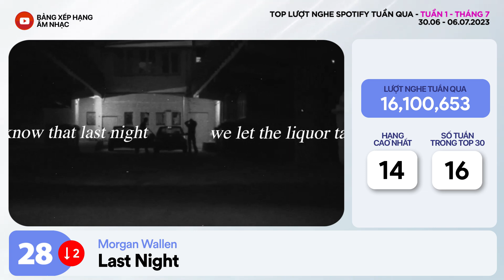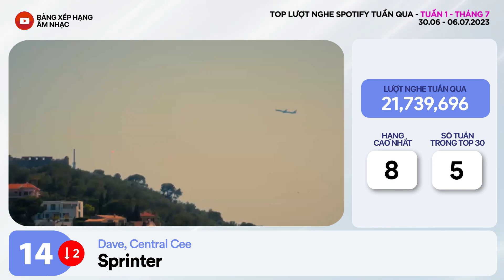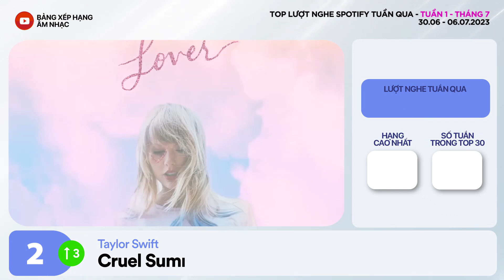Top Bài Hát Nhiều Lượt Nghe Nhất Spotify Tuần Qua | Tuần 1 - Tháng 7 (2023)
➤ Thông tin video:
-  Đây là Top 30 bài hát nhiều lượt nghe nhất tuần qua trên Spotify. Tuần 1 - Tháng 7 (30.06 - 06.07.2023).
- Có 5 bài hát mới và 1 bài hát trở lại trong top tuần này.

➤ Top lượt nghe Spotify tuần qua được lấy từ nguồn dữ liệu Spotify Charts chính thức của Spotify.